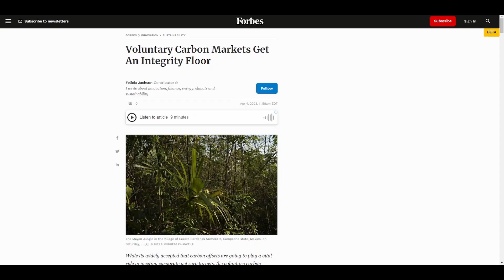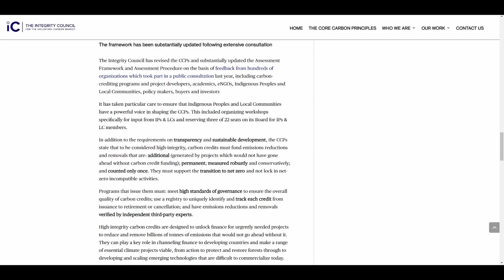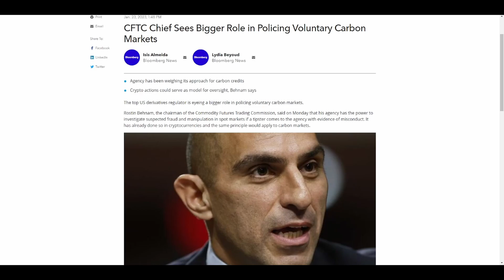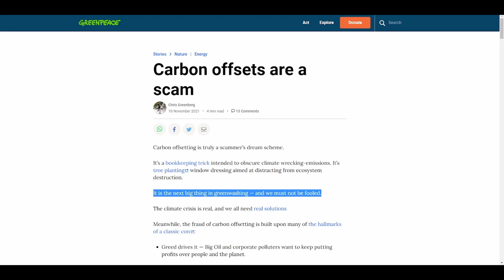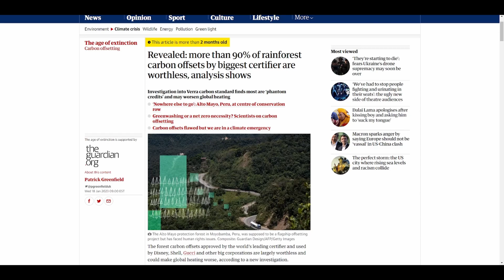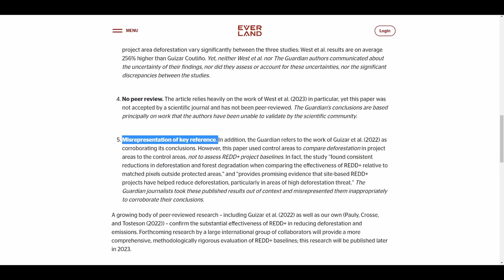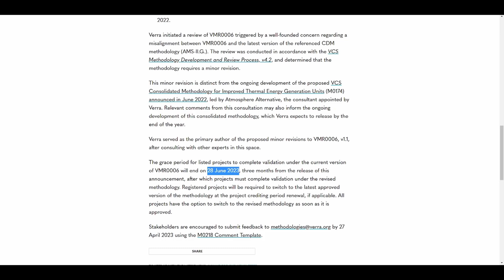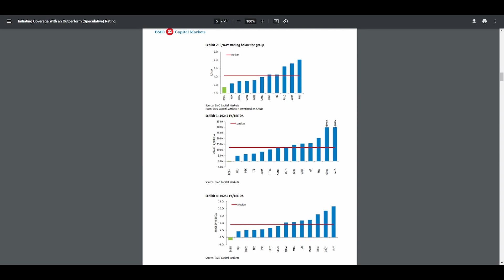Carbon Credit Methodologies: Big Changes Coming?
There has been a wave of hit pieces being made against the voluntary carbon markets. Specifically, the largest carbon credit verification body, Verra. Are these criticisms valid, and what is being done to address the concerns market participants have?

All content in this video is information of a general nature and does not address the circumstances of any particular individual or entity. You alone assume the sole responsibility of evaluating the merits and risks associated with the use of any information or other content in this video before making any decisions based on such information.